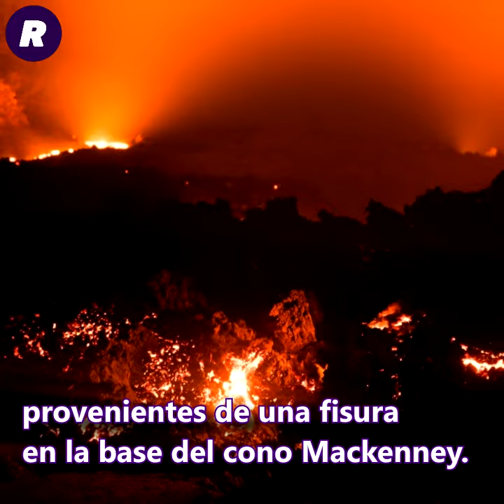Volcan de Pacaya en actividad